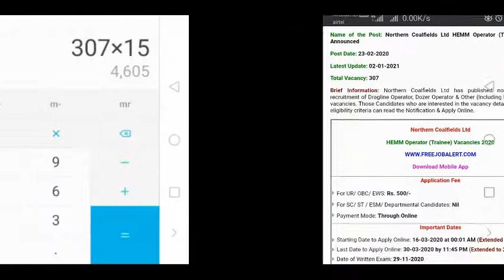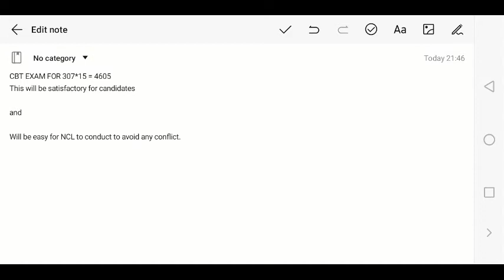NCL HEMM RESULT FROM MERIT LIST HOW TO AVOID CONFLICT BETWEEN CANDIDATES AND NCL RRB NTPC SSC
From merit list only